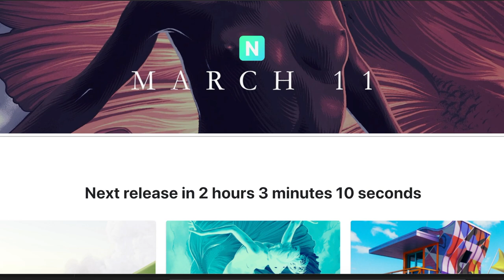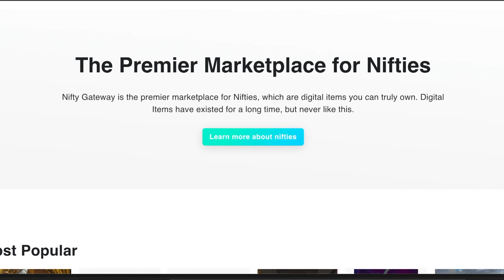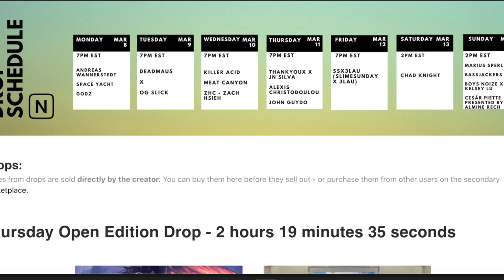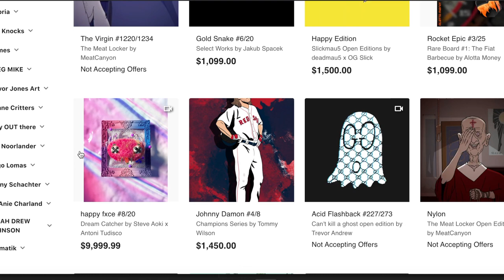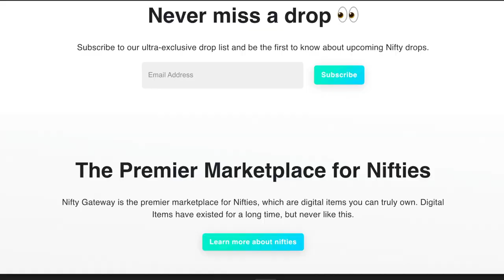Nifty Gateway Overview (NFT Art Platform🎨)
What's up everyone! Today I want to talk about a cool NFT art marketplace platform called Nifty Gateway

If any of you guys are an artist or are just looking to find a place to buy, resell or collect arts, Nifty Gateway might be the place for you. Check it!  💯

🍔What do you guys think about Nifty Gateway? LMK in the comments! Here's the link!

0:00 Intro
0:36 What is Nifty Gateway
1:33 Quality of NFTs and value
2:34 Marketplace (Do both Artists and buyers benefit?)
3:39 Market Stats
4:05 Outro (Thanks for watching! Like, Comment, Sub!)